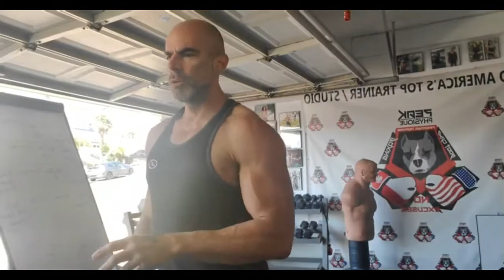Strength Training Circuits Total Body Workout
Peak Physique’s Free Boxing, Kickboxing class, is a full one hour weight loss, lean muscle building, fat burning workout, with absolutely no fee or membership required, so that you can attend this session every single week, and not just a one time thing.